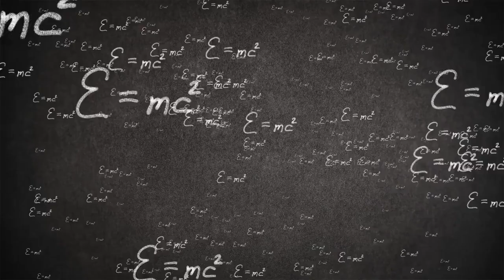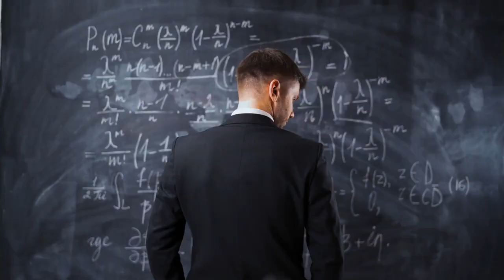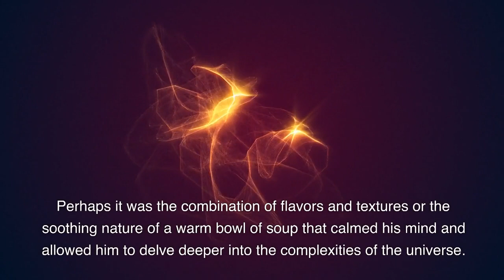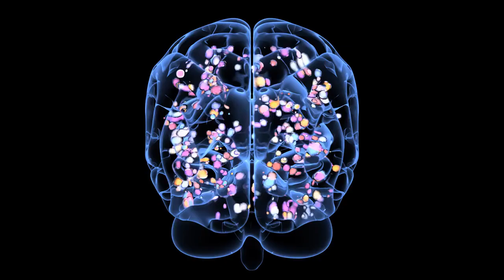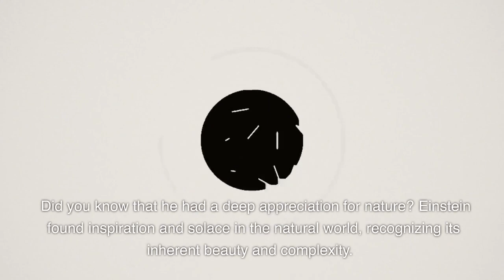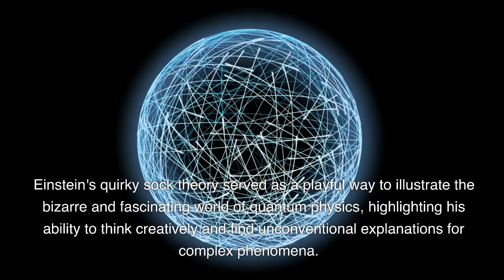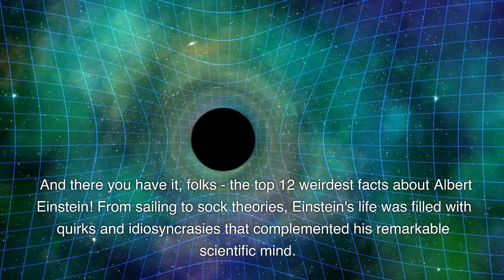Discovering Einstein's Eccentricities | 12 Mind Boggling Quirks of the Genius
Discovering Einstein's Eccentricities. These are 12 Mind Boggling Quirks of the Genius. Welcome back to InsightsIndex, science enthusiasts! Today, we have an exciting video lined up for you. We'll be diving into the life of one of the greatest minds of the 20th century - Albert Einstein. But hold on tight because we're not going to discuss his groundbreaking theories. Instead, we'll be exploring the top 12 weirdest facts about Einstein! So, let's jump right in. Get ready to unravel the enigmatic world of Albert Einstein in our captivating video, "Discovering Einstein's Eccentricities: 12 Mind-Boggling Quirks of the Genius!" Join us as we delve into the extraordinary life of this scientific legend, uncovering the weirdest and most intriguing facts about Einstein. From his love for sailing and disdain for socks to his passion for playing the violin and advocacy for animal rights, we'll explore the lesser-known facets of his remarkable personality. Witness his unorthodox fashion choices, his unique sleeping habits, and his deep appreciation for nature. Prepare to be amazed as we reveal his fascination with soup, his smoking habit, and even a mind-bending sock theory. Brace yourself for an exhilarating journey into the mind of a genius, where brilliance meets eccentricity, and the boundaries of conventional thinking are shattered. Don't miss out on this captivating exploration of Einstein's quirks and discover the unexpected aspects of his fascinating life!